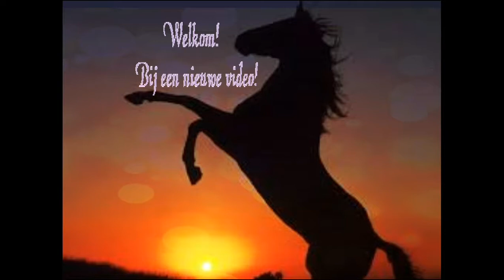life hack+outfitjes LETS PLAY SSO#2--OV#02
in deze nieuwe serie ga ik oude video's opnieuw uploaden.